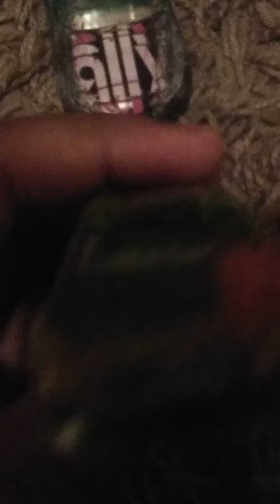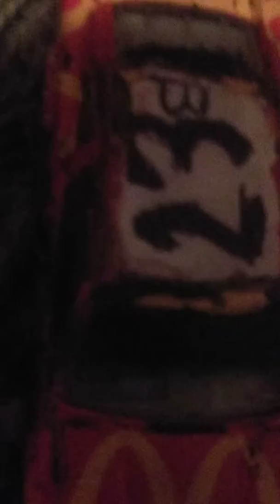Jimmy Johnsons retirement